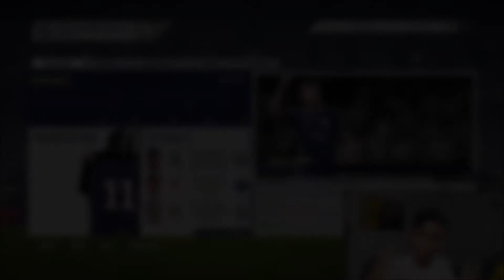FIFA 18: CHELSEA CAREER MODE #3 - PREMIER LEAGUE KICK-OFF!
Graphic Designer: AlexWBGraphics (My Brother)